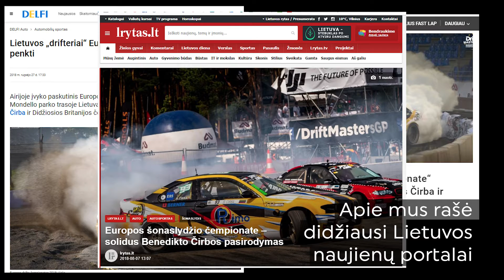Benediktas Čirba 2018